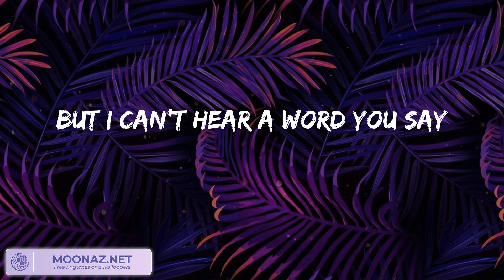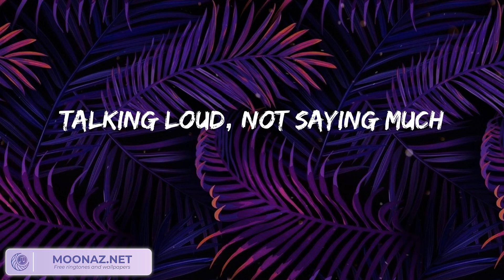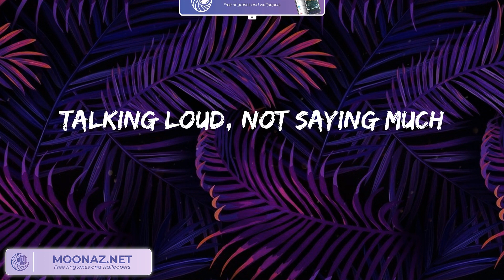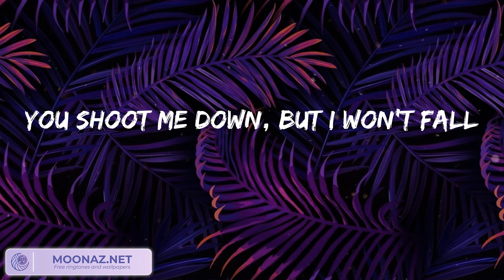Playlist: David Guetta - Titanium || Night Changes, Ghost, Believer